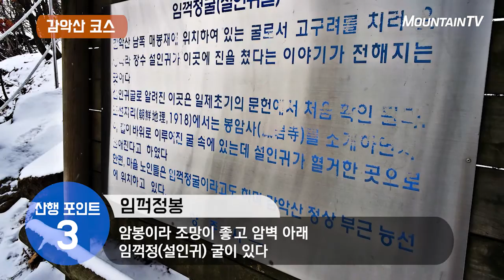감악산 출렁 다리, 스릴 만점 다리에서 즐기는 기막힌 경치!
코스 소개자: 마운틴TV 김기년 명예기자
코스 정보: 총 7.5km.  소요시간 4시간 내외

코스특징
산의 바위 빛깔이 감색을 띤다고 하여 감악산으로 불리는 경기 5악 중 하나이며, 2016년 개통한 국내 퇴장 산악 현수교(150m)인 출렁 다리가 명소로 자리하고, 임꺽정봉, 빗돌 대왕 등의 전설을 간직한 감악산